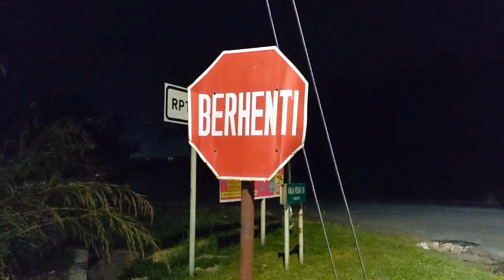NIGHT RUN - 1 MINUTE SHORT FILM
Cinematography Week 2

Malam sunyi bertukar TRAGEDI

Arahan: Aiman Azan
Skrip: Aiman Azan